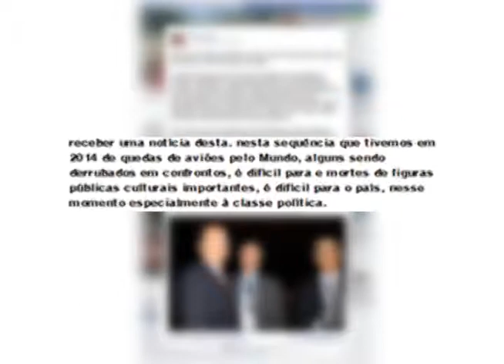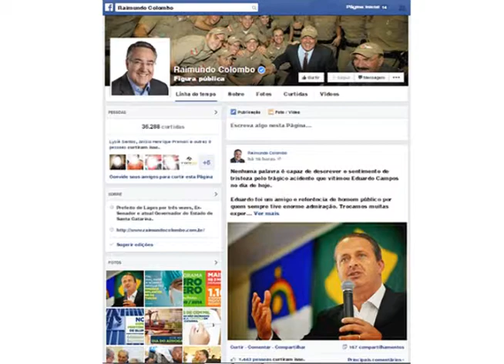Programação ARTV - Canal 5 - AO VIVO Autoridades falam sobre a morte de Eduardo Campos